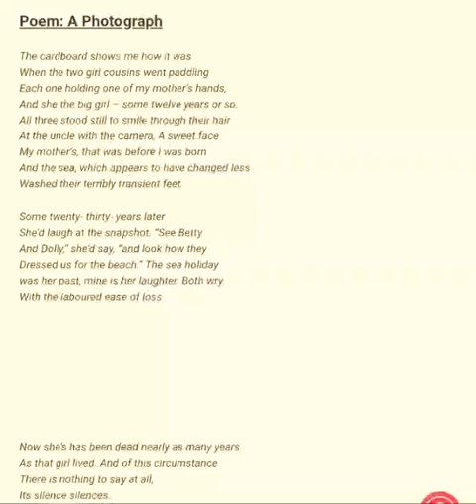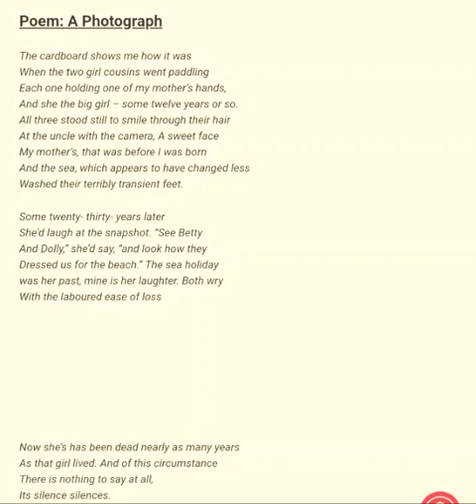8 May Class 11 English poem A Photograph Explanation By Bhawana Dixit